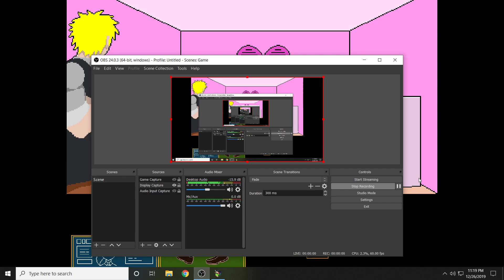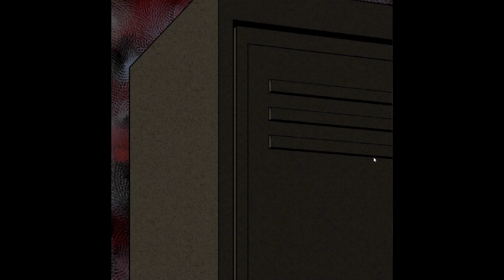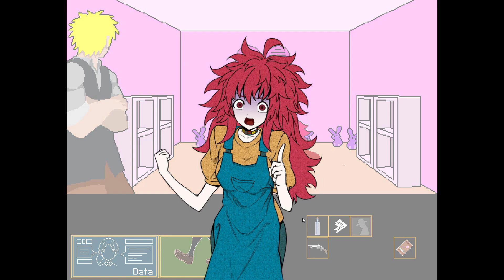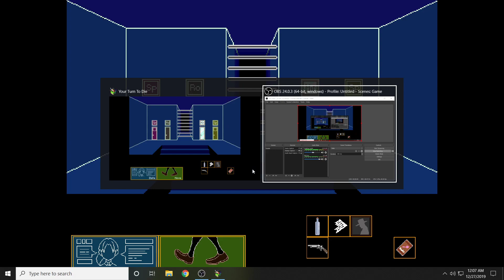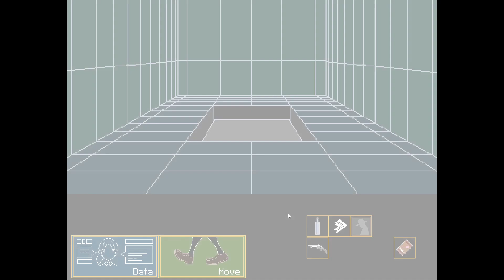Moving up in the world! | Your Turn To Die Part 4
With our first brutal death the game just got serious.